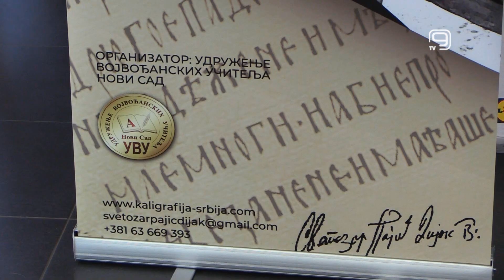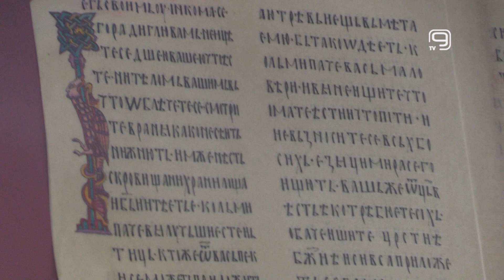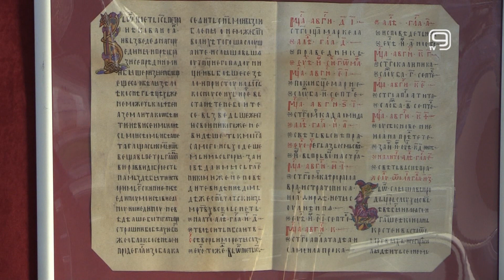TV KANAL 9, NOVI SAD: MIROSLAVLJEVO JEVANĐELJE - KOVILJSKI PREPIS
Izložba „Miroslavljevo jevanđelja - koviljski prepis“, na kojem je kaligraf Svetozar Pajić Dijak radio punih sedam godina, otvorena je juče u Istorijskom arhivu Grada Novog Sada. Izložbu je organizovalo Udruženje vojvođanskih učitleja posle 4 godine truda i borbe da se ovo istorijsko delo besplatno pokaže javnosti.